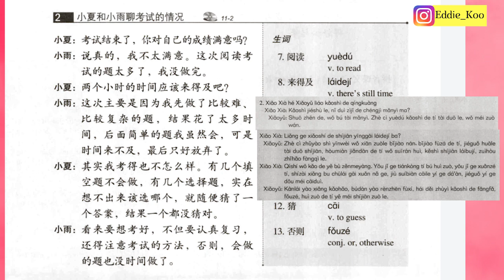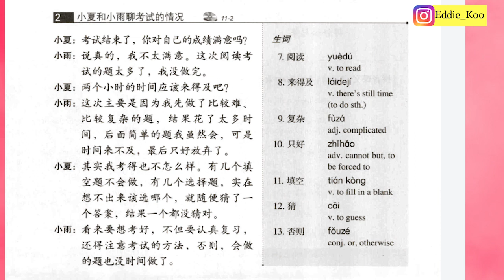Chinese Mandarin HSK 4 Lesson 11 Text2 读书好 读好书 好读书 Podcast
Any mount of donation will help keep this channel active and produce more useful contents. Thank you!

Need more 101 practice with EddieG? The online video session thru Skype now is AVAILABLE! Book only 1 day in advance and pay time by time. 15 dollars/ 45min session. Contact EddieG thru Facebook Messenger or Instagram DM.

EddieG will get back to you and send the e-book thru your email.